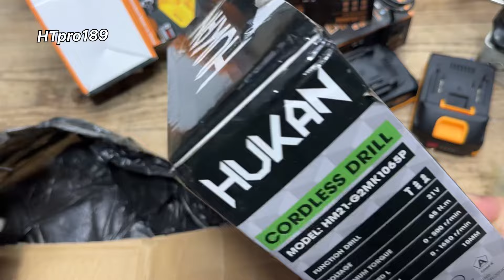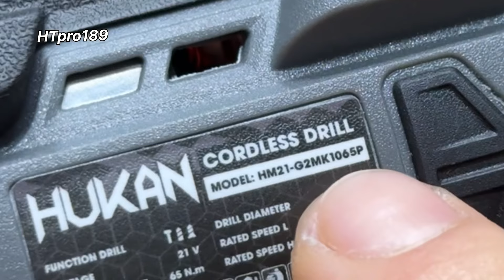QUÁ BẤT NGỜ ! Chỉ có 450k mà mua được khoan pin không chổi than chính hãng .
Review máy khoan pin hukan
Hukan hm21 - g2mk1065p

Sản phẩm mình mua tại đây cho mọi người tham khảo nha !